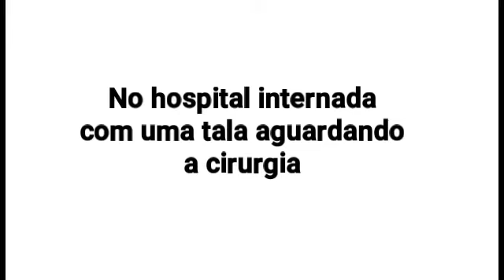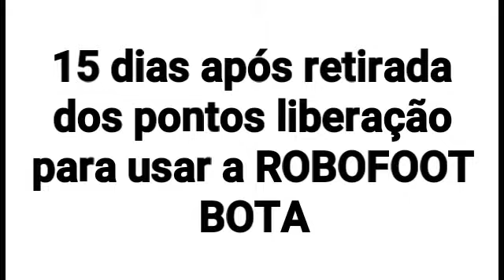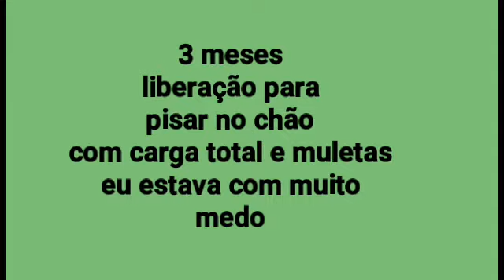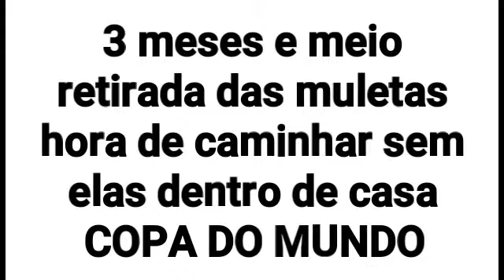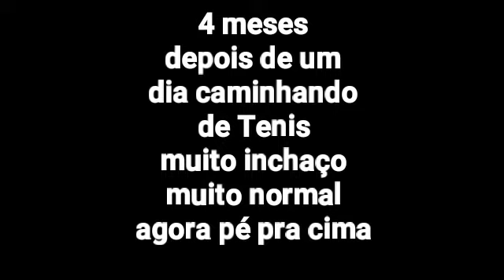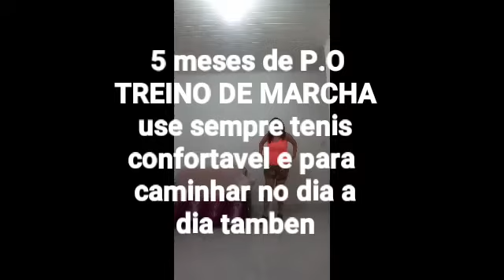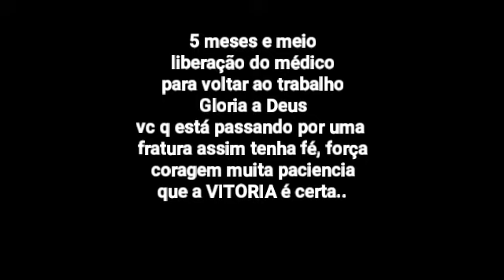Fratura de Tornozelo Superação Minha História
GRUPO DE TROCA DE EXPERIÊNCIA E INFORMAÇÕES CRIADO POR MIM NO ZAP ACESSEM O LINK